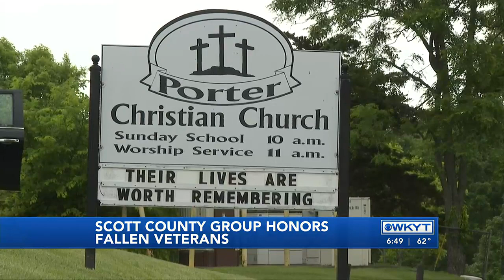WATCH | Scott County group honors fallen veterans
Scott County group honors fallen veterans